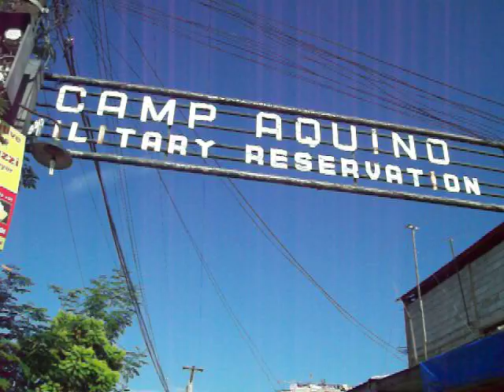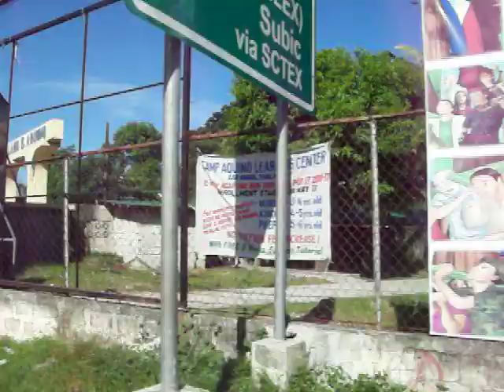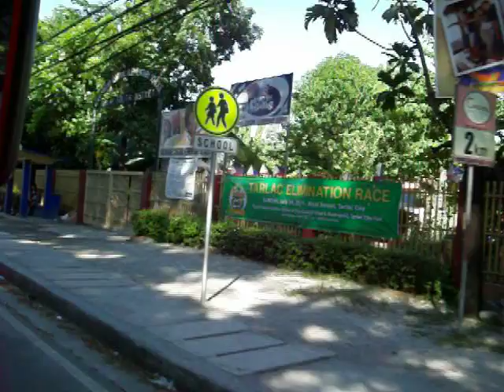Arriving in Luisita from Tarlac City on a Philippine Independence Day jeep ride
This is the conclusion of the two parts of the video I made leaving Metrotown Mall in Tarlac City on my way back to Luisita. Lots of people, places and things to see. I hope you have enjoyed my videos of this wonderful country. Heading back to the states on the 20th. I will make a few more vids in Manila. And I hope to make videos of the take offs and landings from Manila into Nagoya, then on to Detroit and finally into Atlanta. Thank you are for a wonderful time here in the Philippines.